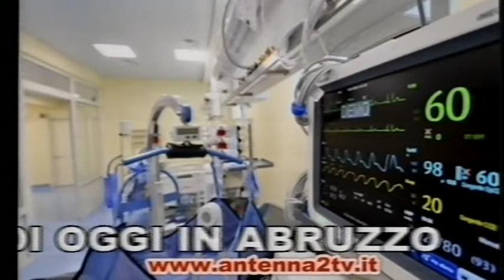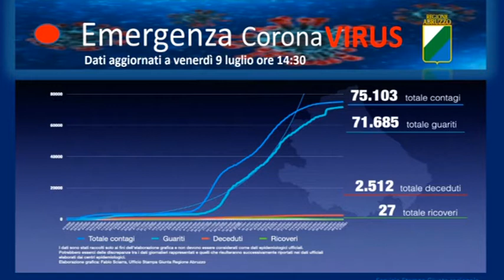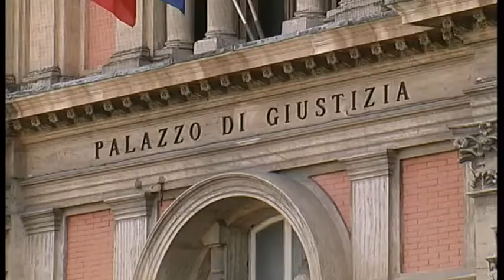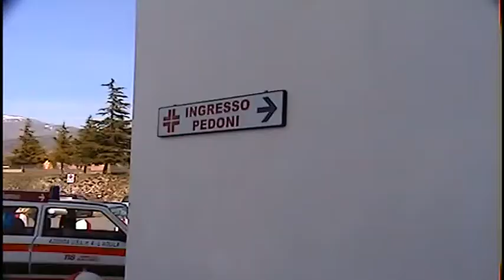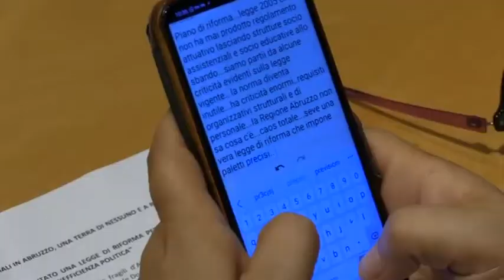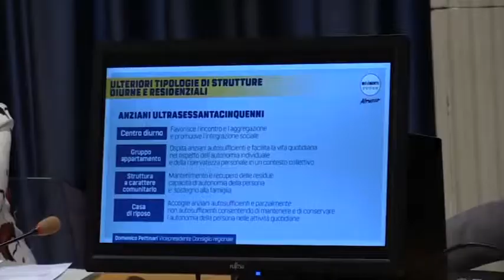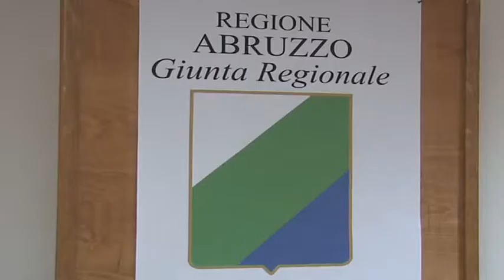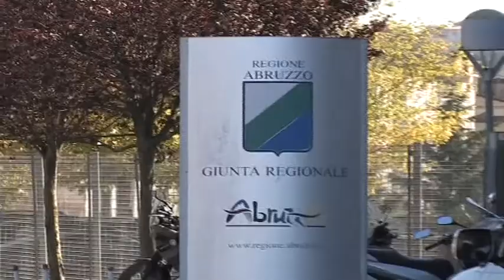A2 Notizie 09/07/2021